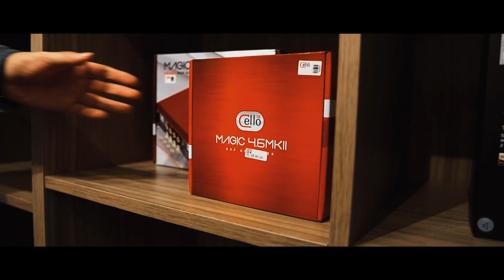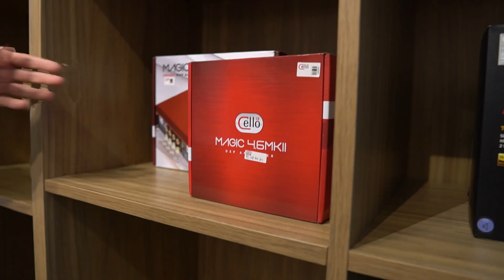PAKET AUDIO MOBIL LOW BUDGET MULAI 3 JUTAAN BY SUNDA MOTOR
Banyak banget dari kalian yang sering tanya tentang paket audio dan berapa harganya, kali ini kita kasih 3 pilihan paket audio start from 3 jutaan, kalian bisa cek videonya untuk inspirasi paket mana yang mau kalian pasang di mobil kesayangan kalian ni RANGERS. Enjoy the video!

Jakarta : Kelapa Gading
Tangerang : Gading Serpong
Bekasi : Summarecon Bekasi
Surabaya : Ngagel Jaya Selatan No. 88